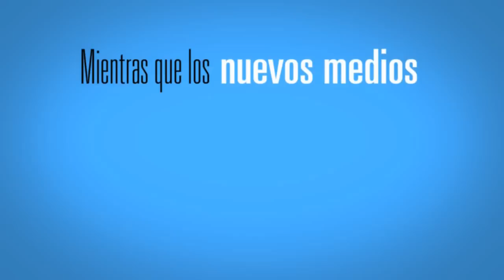Video Promocional Promomagnet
we create the best explainer videos, animatics, startup videos, product demostrations, online spots, motion graphics and 3D animations

Por solo 695€, emprendedores, mediana o pequeña empresa podrán adquirir un video promoMAGNET para atraer al cliente deseado. Un producto profesional totalmente personalizado que permitirá solucionar la distancia entre el cliente potencial y su negocio web. El video promoMAGNET tiene la función de explicar en 30-45 segundos de forma entretenida y muy didactiva el funcionamiento de su negocio. El video marketing del futuro esta ahora a tu alcance